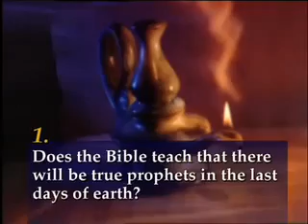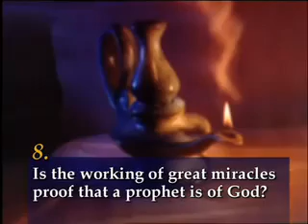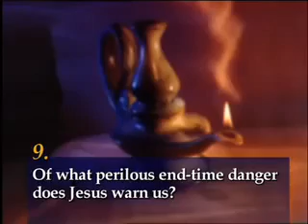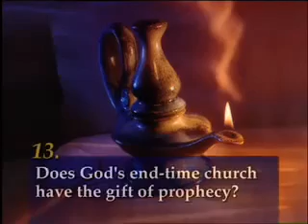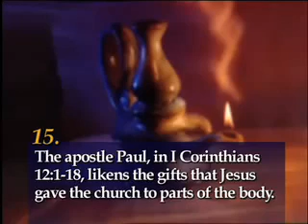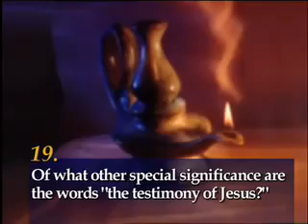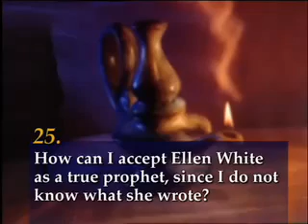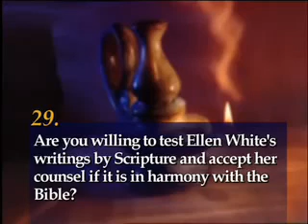24 Does God Inspire Astrologers Psychics